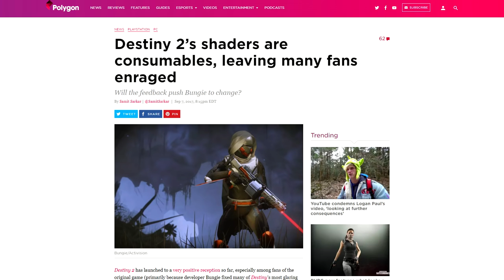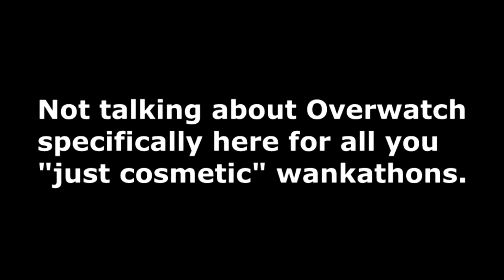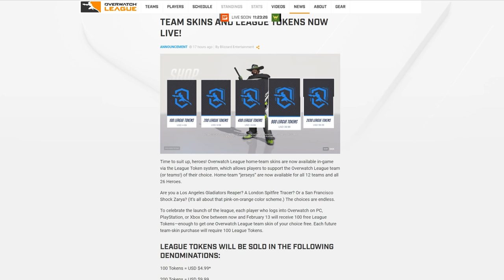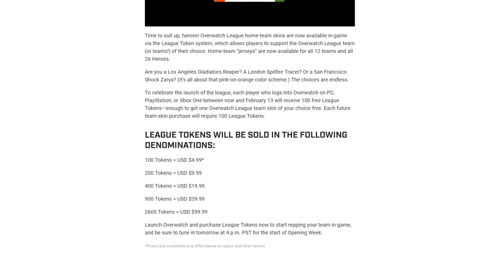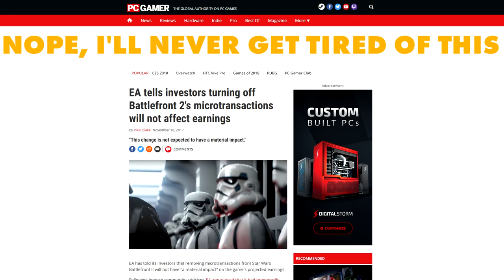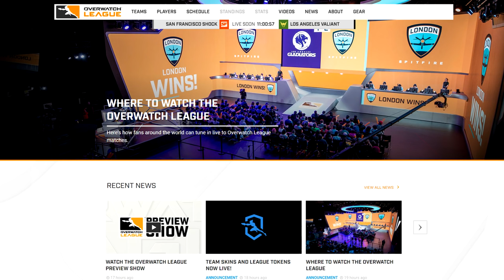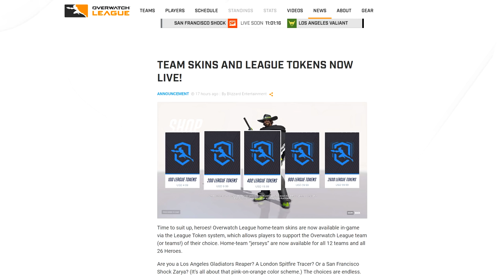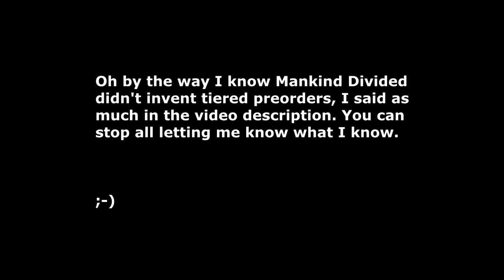Let's Be Insufferably Sarcastic About Overwatch's 312 New Skins And League Tokens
I still maintain that Overwatch is a superb game... but screw Overwatch.

Sick of the slopjobs surrounding it, so I'm just going to be really effing sarcastic about Blizzard.